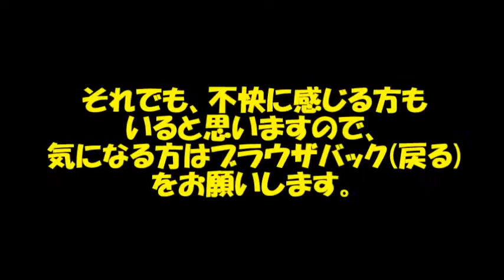ダンジョントラベラーズ2-2【まぐまぐまぐろん】第54話 ／ 脱いだら強くなるアリシア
・PS VITA版のDT2-2【ダンジョントラベラーズ2-2 闇堕ちの乙女とはじまりの書】・・・略してダントラの実況動画です。今回もデaジカメでの直撮りという手法ですので、非常に見づらい感じではありますが、今後ともよろしくお願いしますです。

・今回は蛮野の狂戦士こと「アリシア」とのバトルとなっております。かなりの強敵な上に二回も連戦しなければいけないという状況になっております。更に二度目は防御力が下がっておりますが、速度が上がっているので厄介。少年マンガでよくありがちな展開ですが、どんだけ重い甲冑なんだか。